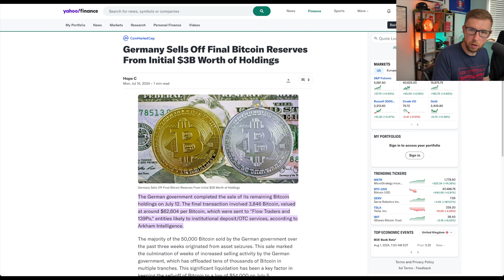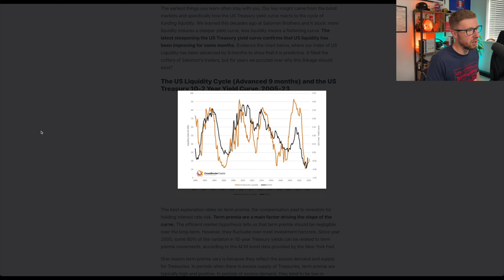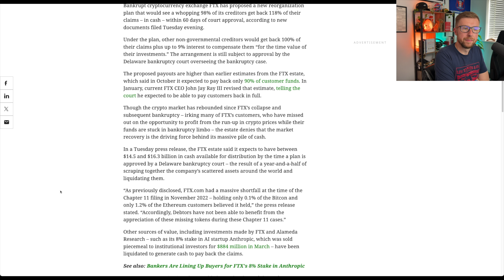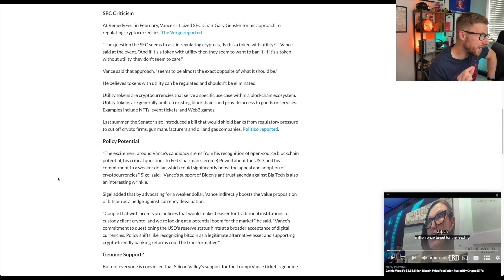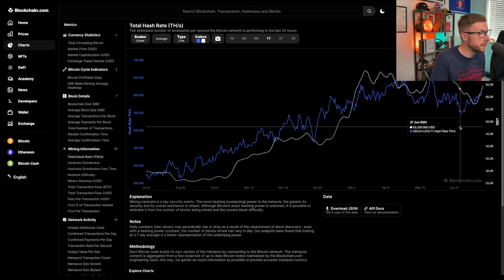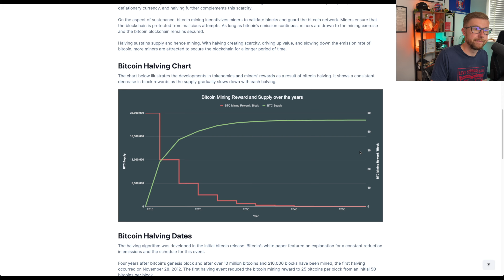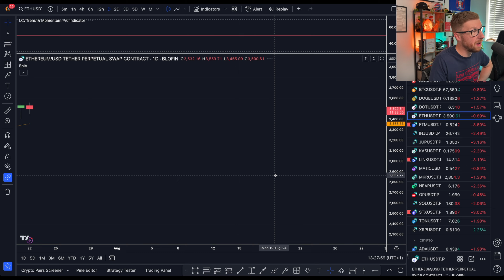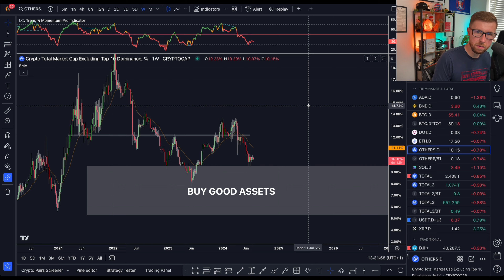CRYPTO BULL MARKET IS STARTING!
Are we in the middle of a crypto bull market? I've outlined different reasons why this is the case.

About Market Mobster:
I'm a cryptocurrency and stock market investor. I educate viewers on making money in cryptocurrency through psychological content backed by news and technical analysis. Market sentiment is critical, and battling emotions is a huge factor in growing wealth.

The Equipment I use

I wish to remain transparent and impartial. My content is intended for general information and is always available online.
Please understand the risks of investing in cryptocurrency and consult a financial advisor.

00:00 Introduction
01:12 Germany Sold BITCOIN...
02:24 Bitcoin ETFs
03:33 Global Liquidity Cycle (M2)
05:14 USDT Market Cap Keeps Rising
06:21 Ethereum ETF Goes Live Soon!
07:36 FTX 16B Cash Back To Creditors!
08:55 Donald Trump At Bitcoin Conference
11:10 Pro Crypto Government In US?
12:31 No Altcoin Season Yet
14:02 Bitcoin Hash Rate Rising Again
15:02 Bitcoin Halving SCARCITY
16:57 Bitcoin Technical Analysis
20:39 Altcoin Technical Analysis